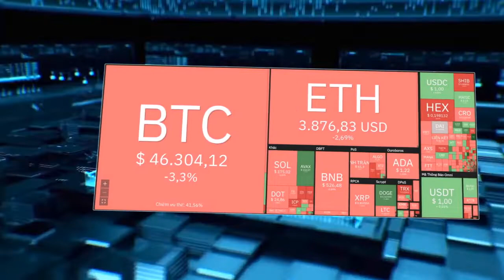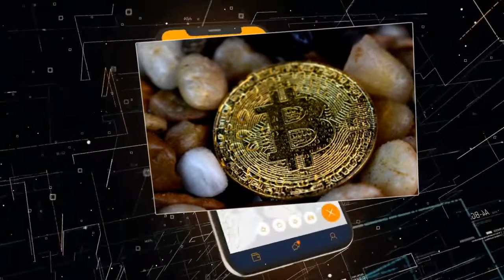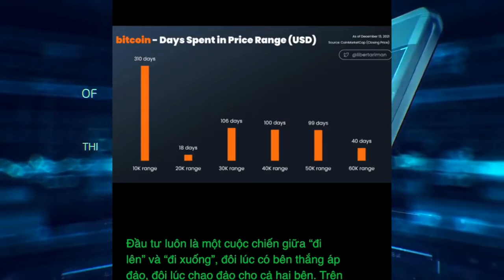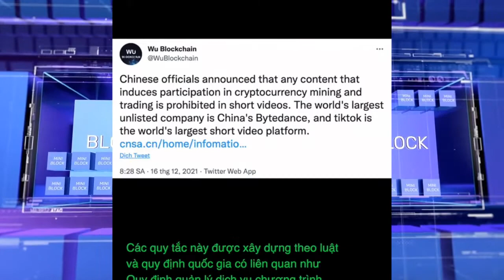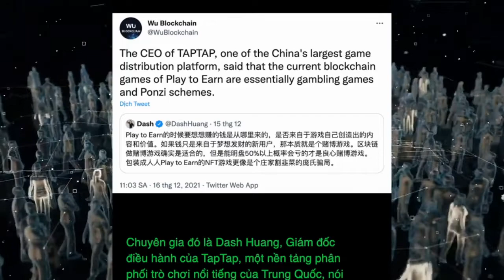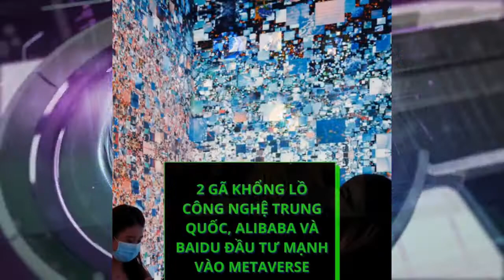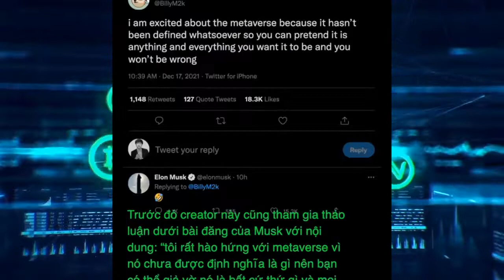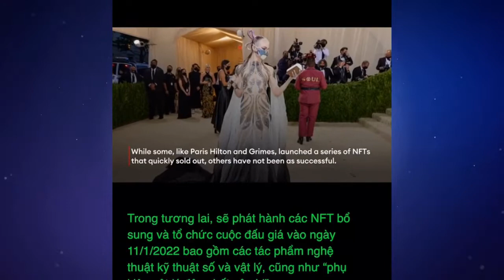Giá Bitcoin hôm nay 18/12: Bitcoin đang "tắt dần" các kỳ vọng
Sự phân tán rộng rãi trong lợi nhuận tiền điện tử trong tuần này cho thấy rằng sự thèm muốn của nhà đầu tư đối với rủi ro vẫn còn mạnh mẽ.
- Liệu Bitcoin có đủ thời gian đạt 100.000$ khi chỉ còn 2 tuần nữa là hết năm?
- Tiktoker Trung Quốc content tiền điện tử sẽ không được hoạt động
- Lời xin lỗi của CoinMarketCap trước sai lầm tai hại
- Alibaba, Baidu Trung Quốc đầu tư mạnh vào Metaverse
- Đối thoại mờ ám của ELON MUSK và Creator DogeCoin
- Solana tuyên bố miễn trừ trách nhiệm với BST NFT thời trang của Vợ DONAL TRUMP
- Cảnh báo "sốc" về giá trị Bitcoin trong tương lai
- Hạ viện Brazil thông qua dự luật tiền mã hóa